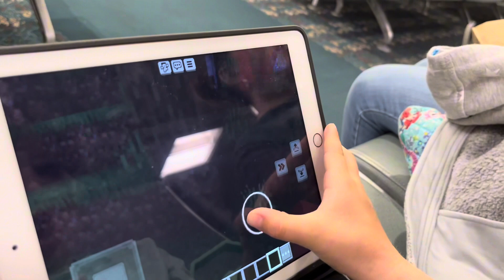Dogs are not immortal 💀